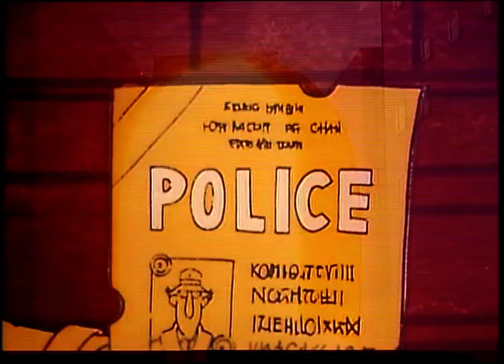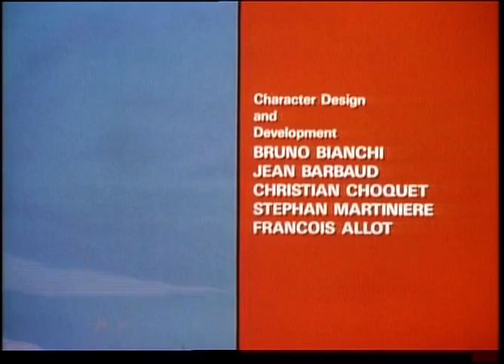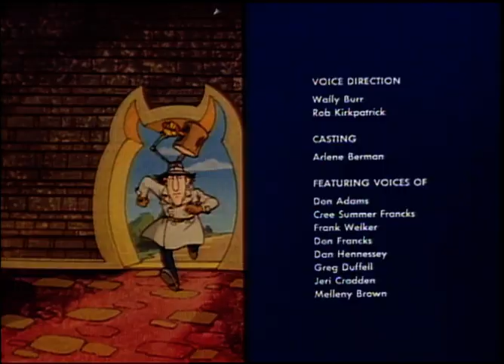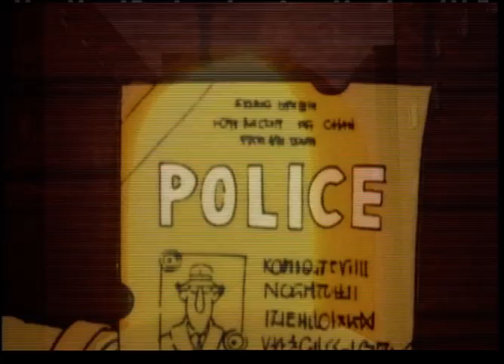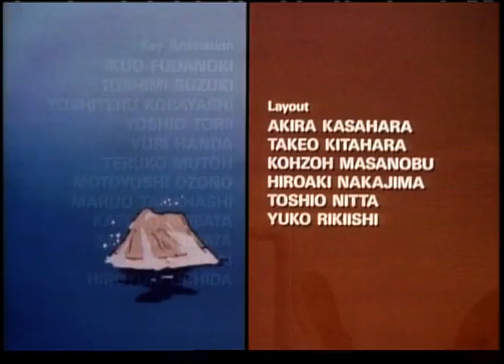[VOL 2] 🇩🇰 Inspector Gadget - Dansk Tale | Tegnefilm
Inspector Gadget: En Tidsløs Tegnefilmsklassiker

VOL 2.

Inspector Gadget, den elskede tegnefilmsfigur fra 80'erne, er tilbage og bedre end nogensinde før! Følg med, når den klodsede detektiv med de utrolige gadgets og hans kvikke niece, Penny, løser mysterier og bekæmper skurke på deres spændende eventyr.

Med sit mix af humor, spænding og teknologiske vidundere er Inspector Gadget klar til at erobre hjertet hos en ny generation af seere. Lad dig fortrylle af de farverige karakterer, vanvittige opfindelser og uforudsigelige plot twists, som gør denne tegnefilm til et must-see for hele familien.

Sørg for at følge med, når Inspector Gadget og Penny tager på nye missioner og står over for nye udfordringer. Tag med på eventyr med dine yndlingsfigurer, og oplev spændingen ved at løse mysterier sammen med dem!